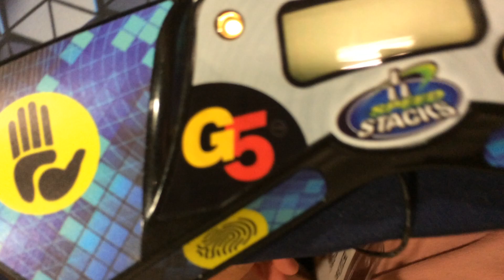14.64 clocks solve!